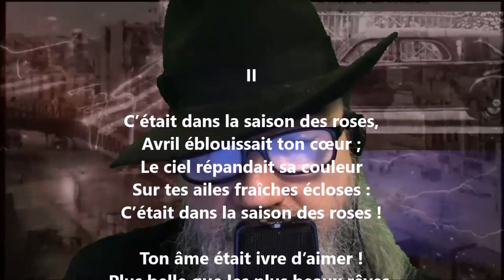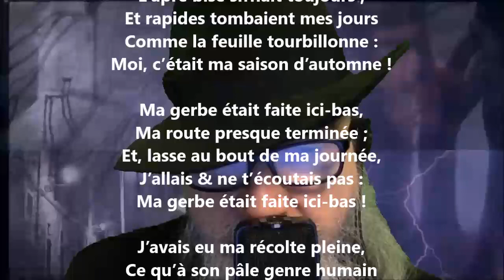Quatre chants II - Augustine-Malvina Blanchecotte lu par Yvon Jean